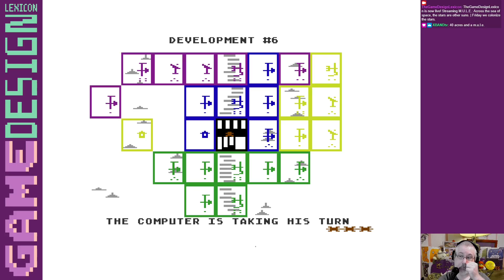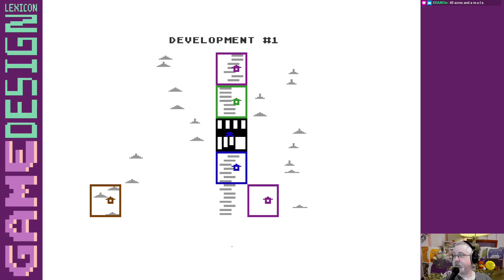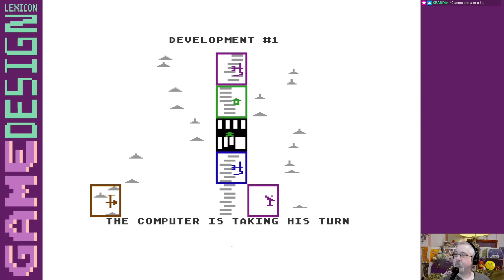M.U.L.E. / PC/Commodore 64 | August 09 (Part 2) | Twitch VOD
Game: M.U.L.E. / PC/Commodore 64